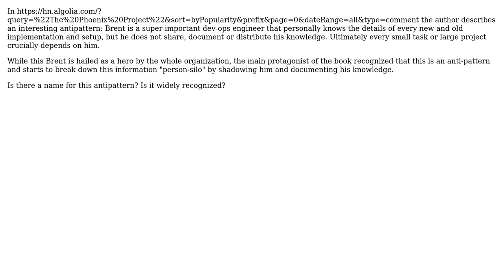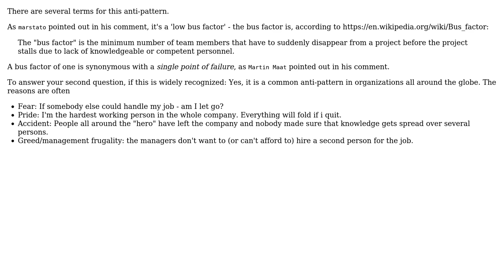Software Engineering: Information hoarding anti pattern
With thanks & praise to God, and with thanks to the many people who have made this project possible! | Content (except music & images) licensed under CC BY-SA | Music | Images & others | With thanks to user Robert Harvey user mhr user daniel.sedlacek and the Stack Exchange Network Trademarks are property of their respective owners. You are responsible for your own actions.